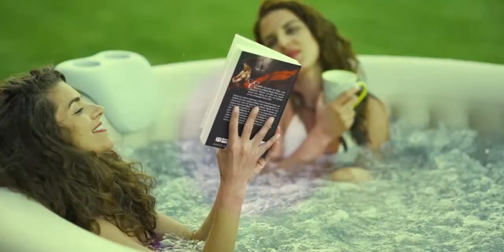MSPA Hot Tubs - Premium All Year Round Hot Tubs